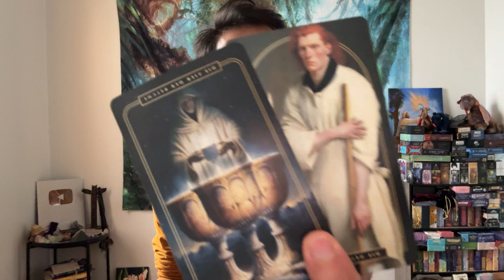Scorpio ♏️ - They Can No Longer Fight Their Heart Scorpio!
This is a general love reading for Scorpio Sun, Moon, Rising, and Venus signs for December 2023, "What Are Their Feelings And Intentions?".